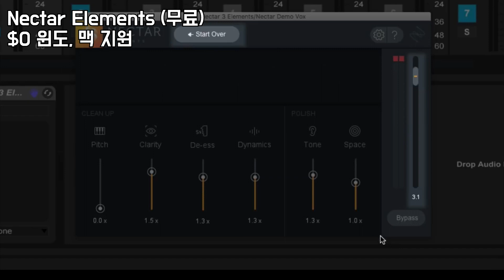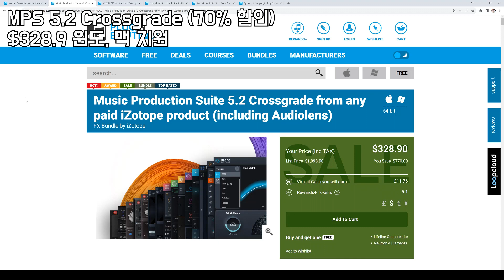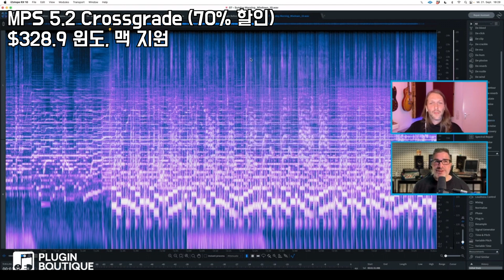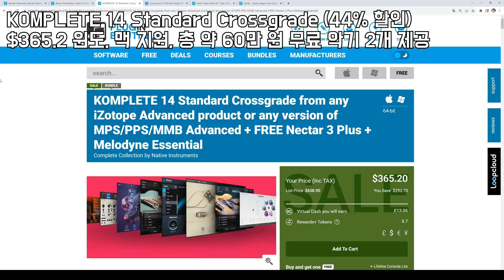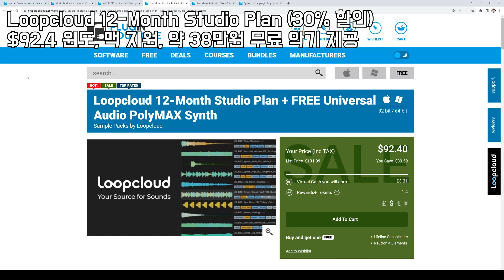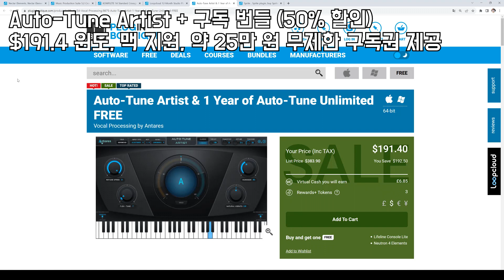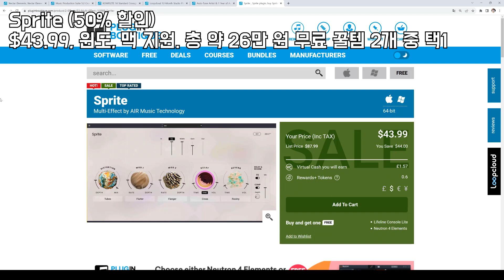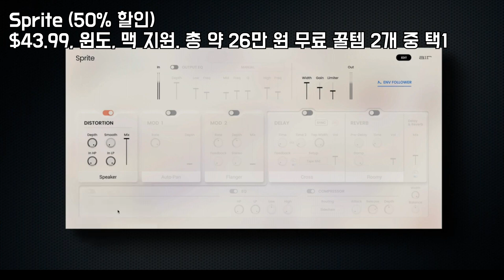보컬 믹싱 이거 하나로 끝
00:00 Nectar Elements (무료)

01:30 MPS 5.2 Crossgrade (70% 할인)

03:00 KOMPLETE 14 Standard Crossgrade (44% 할인 + 약 60만 원 무료 악기 제공)

04:30 Loopcloud 12-Month Studio Plan + FREE Universal Audio PolyMAX Synth (30% 할인 + 약 38만원 무료 악기 제공)

06:00 Auto-Tune Artist & 1 Year of Auto-Tune Unlimited FREE (50% 할인 + 약 25만 원 무료 구독권 제공)

07:30 Sprite (50% 할인)